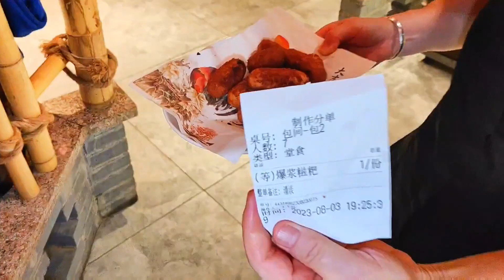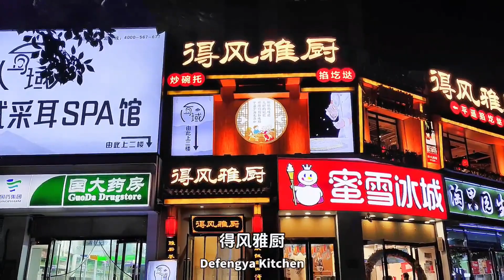山西太原，一家古色古香的平遥饭店，面食界天花板掐圪垯桌桌必点